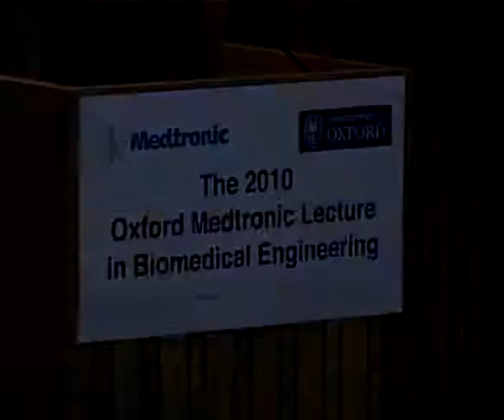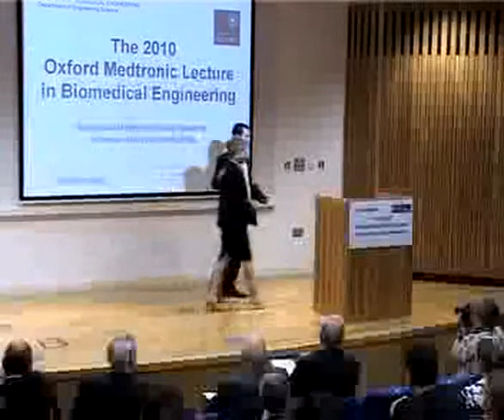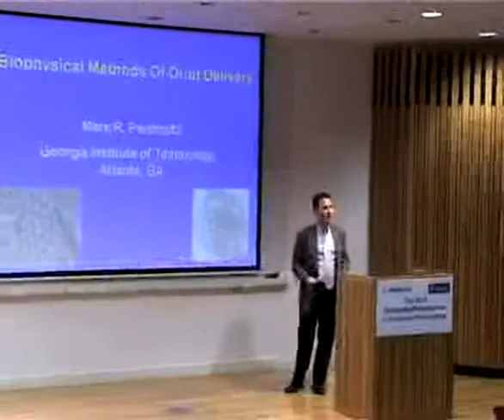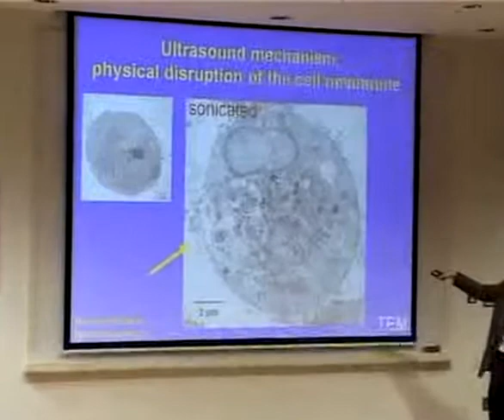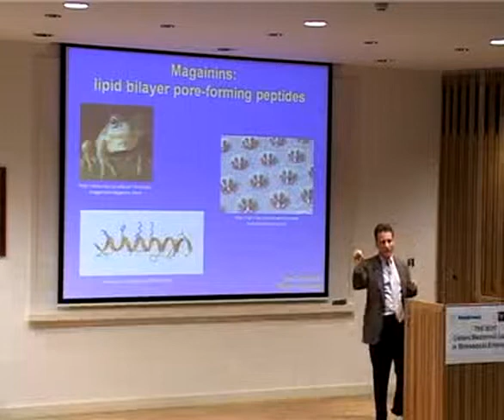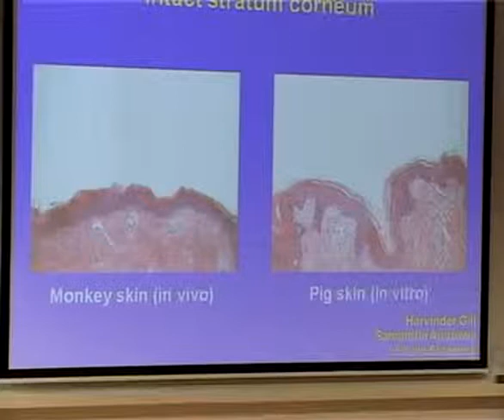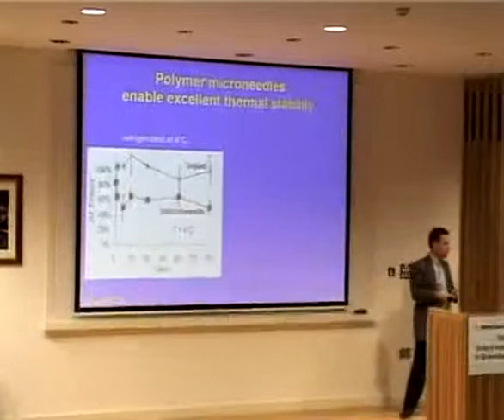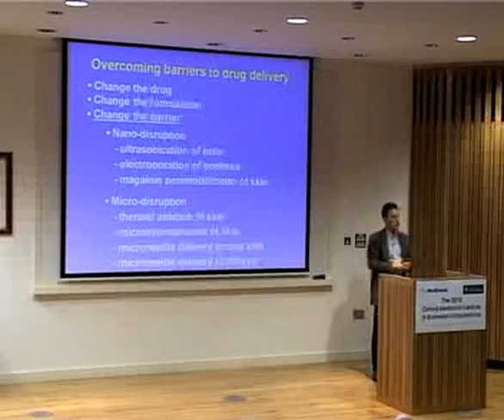The 2010 Oxford Medtronic Lecture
At the 2010 Oxford Medtronic lecture, over 120 academics, students and representatives from industry and government came to the Richard Doll Centre in Headington, Oxford, to hear Professor Mark Prausnitz, PhD talk about "biophysical methods of drug delivery". Professor Prausnitz is Professor of Chemical and Biomedical Engineering and Director of the Centre for Drug Design, Development and Delivery at the Georgia Institute of Technology.

Professor Prausnitz delivered an eloquent lecture illustrating the use of biomedical engineering techniques to enhance intracellular and transdermal drug delivery. In particular, he demonstrated the use of ultrasound to increase cell membrane permeability reversibly, and the exploitation of localised heating, abrasion and micro-needle technologies for improved transdermal drug and vaccine delivery.

The Regional Vice President of Medtronic for UK & Ireland, Mr Geoff Morris, OBE, highlighted the UK’s strong scientific base which provides an effective and successful platform for clinical research. He said: "Committing to the future of scientific research through graduate scholarships is crucial if the UK is going to make a significant contribution to global scientific research and the management of chronic disease."